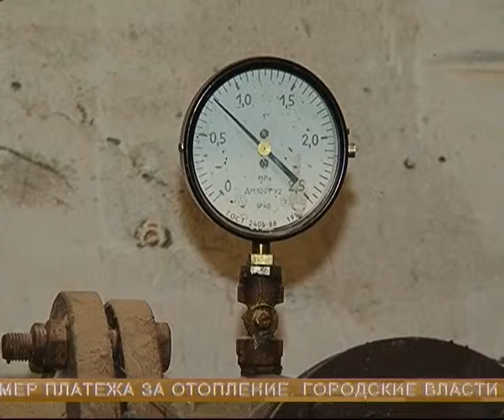Чего в новом году ждать жителям Самары от коммунальной сферы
Как будут расти тарифы, сколько, кто и кому должен, новшества в самой коммунальной системе. В конце года слухи и домыслы развеяли и уточнили самые важные вопросы на специально собранной пресс-конференции ответственные за эту тему чиновники. Подробнее - в сюжете.